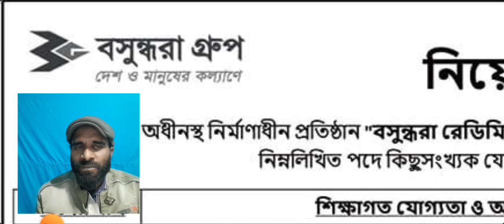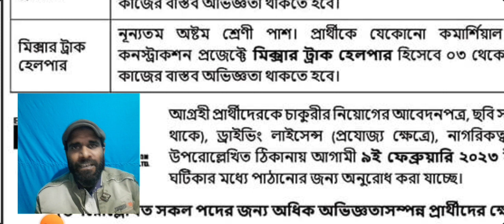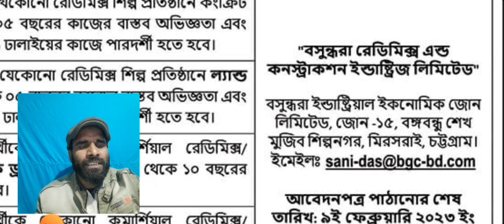Bashundhara Group Job Circular 2023। অষ্টম পাসে বসুন্ধরা গ্রুপে নিয়োগ বিজ্ঞপ্তি ২০২৩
The Bashundhara Group has announced a new recruitment notice in 2023. There are some vacant posts in the Bashundhara Group Job Circular 2023.